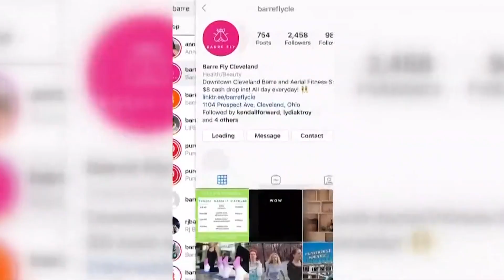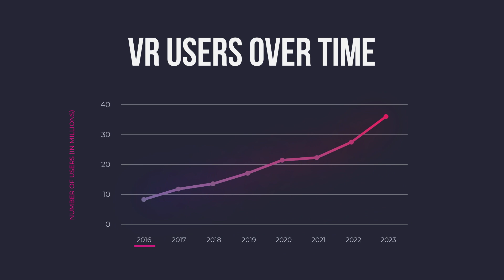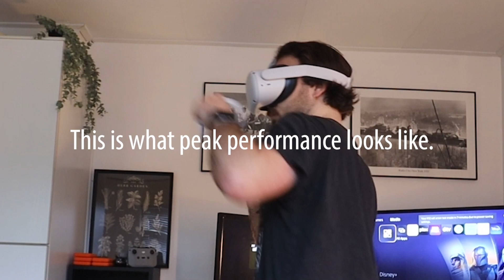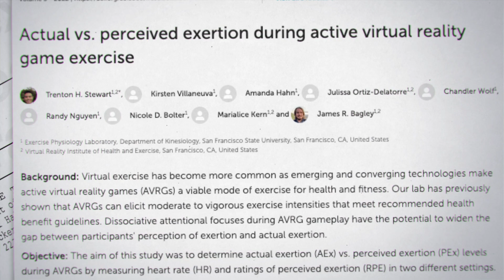I Tried Exercising In VR For 30 Days - Here's What Happened…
In this movie, I'm sharing my experience trying out virtual reality exercise for the first time – and how it changed my perspective on working out.

Exercise isn't just for the gym anymore! With virtual reality, you can explore different types of exercises in a realistic environment, without ever having to leave your home. I tried out virtual reality for 30 days and I can honestly say that it changed my view on exercise – for the better!

If you're looking for a way to increase your endurance while exercising, then virtual reality is a great option! In this video, I tried exercising in virtual reality for 30 days, and I found that the experience was really helpful in terms of increasing my endurance. Not to mention, the VR exercise gear is really fun and usable! If you're interested in trying out VR exercise, then be sure to check out this video!

new training vlogs every week.

high quality every two.